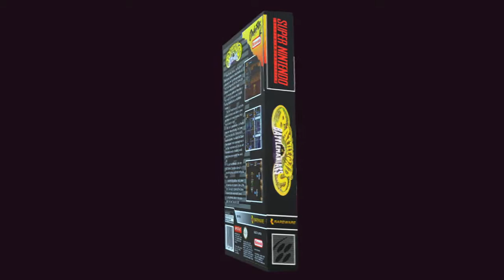Battletoads in Battlemaniacs chroma